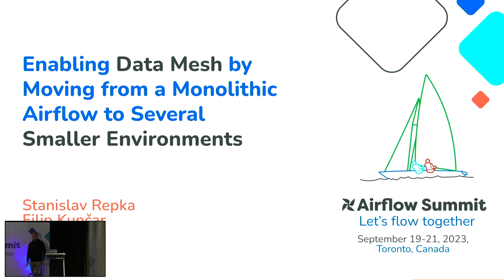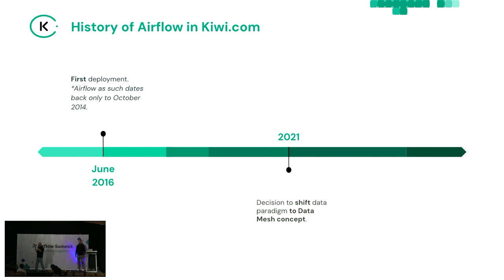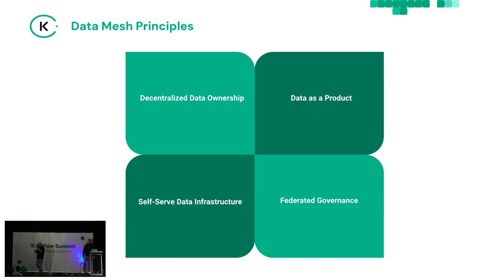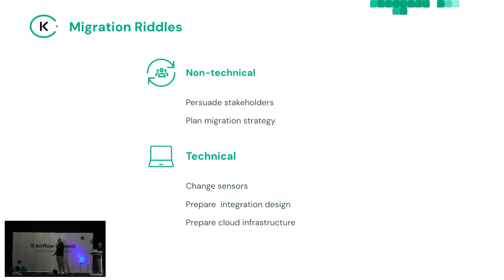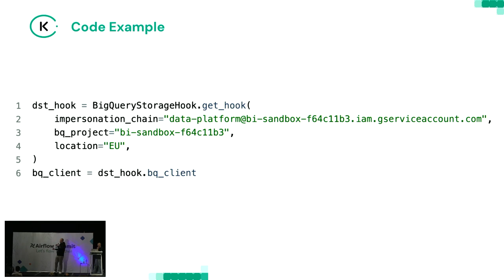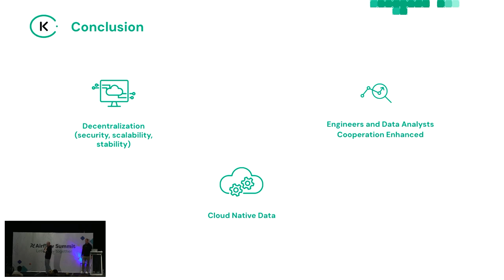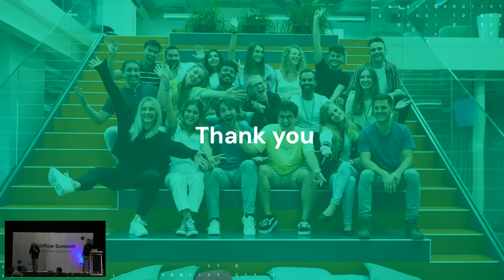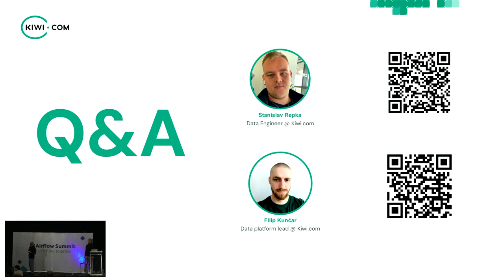Enabling Data Mesh by Moving from a Monolithic Airflow to Several Smaller Environments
Presented by Filip Kunčar & Stanislav Repka at Airflow Summit 2023.

Kiwi.com started using Airflow in June 2016 as an orchestrator for several people in the company. The need for the tool grew and the monolithic instance was used by 30+ teams having 500+ DAGs active resulting in 3.5 million tasks/month successfully finished. At first, we moved to using a monolithic Airflow environment, but our needs quickly changed as we wanted to support a data mesh architecture within kiwi.com. By leveraging Astronomer on GCP, we were able to move from a monolithic Airflow environment to many smaller instances of Airflow.